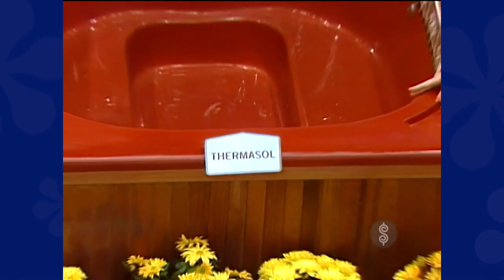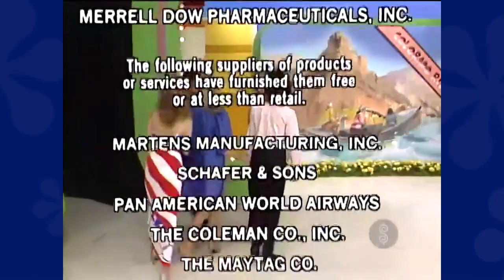tpirmodelstv.com - Fun Ways to get Wet w/Kyle Aletter (1984)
A classic showcase featuring our ladies in swimsuit, but this time, we have Kyle Aletter who was auditioning to be a new model, along with Janice Pennington & Dian Parkinson.